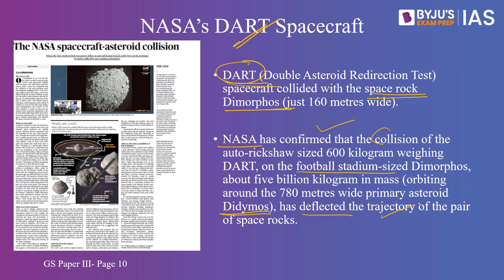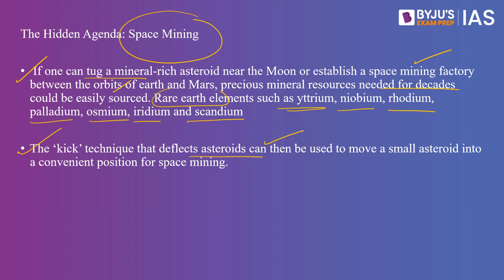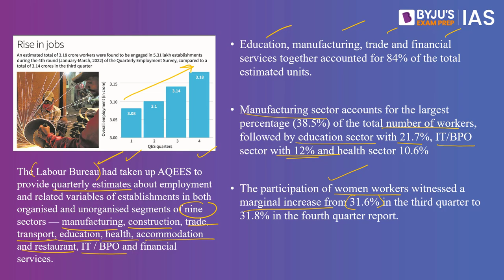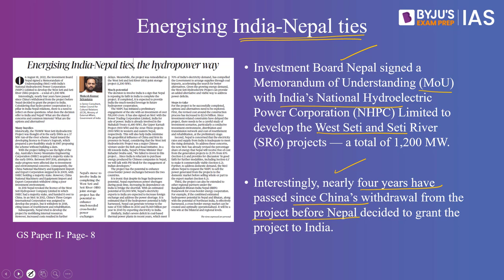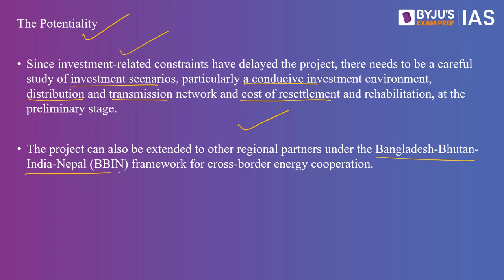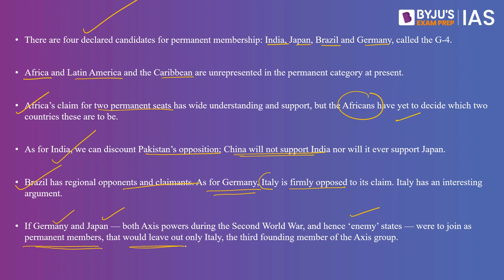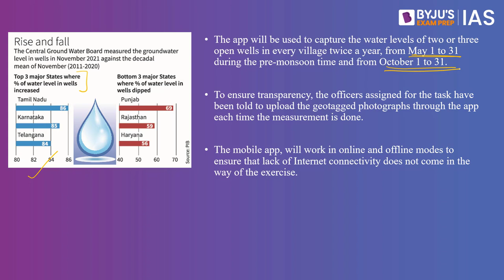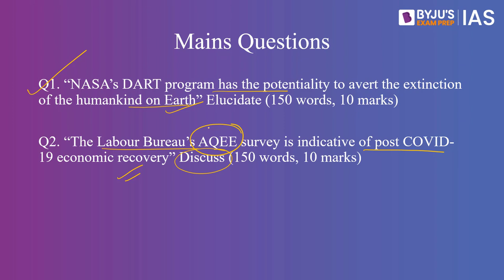'The Hindu' Newspaper Analysis for 28 Sep 2022 | Current Affairs for Today | UPSC Prelims & IAS Prep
In this lecture, we will analyse the important news articles from ‘The Hindu’ Newspaper for 28th Sep 2022. The Hindu Analysis videos are relevant for the UPSC Civil Services Examination 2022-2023. The aspirants are advised to watch the entire Hindu Analysis video lecture for a better understanding of Current Affairs articles. The Hindu current affairs video lecture covers a detailed analysis of the Daily Newspaper. All the important articles and editorials of 'The Hindu' are covered strictly from the UPSC/IAS examination point of view.

Topics Covered:
1. NASA's DART- 00:00
2. Labour Bureau's AQEES- 07:53
3. Energizing India-Nepal Relationship- 13:57
4. UNSC Reforms- Permanent Membership- 19:30
5. Jaldoot- 27:16

Happy Learning!